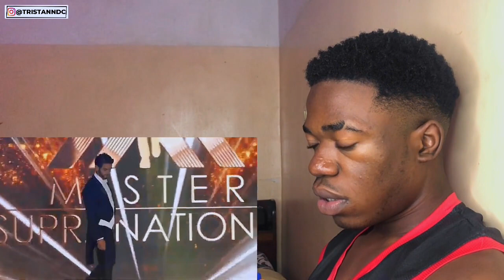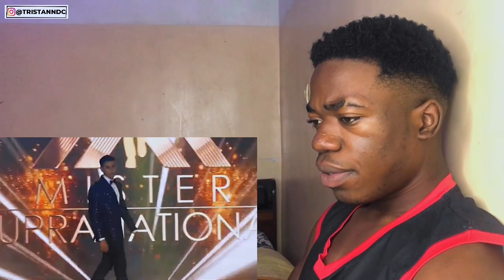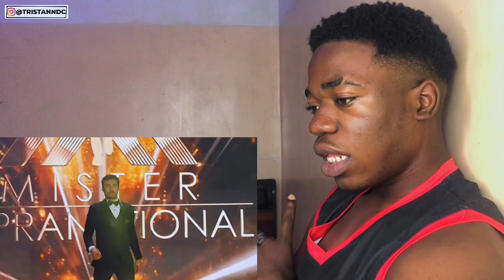Mister Supranational 2023 preliminary formal wear REACTION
My reaction to the Mister Supranational 2023 preliminary evaluation.
The Mister Supranational 2023 preliminary formal wear competition was done a few hours ago, and this is my full reaction.

Mister Supranational 2023 preliminary swimsuit reaction

📌𝐈𝐟 𝐲𝐨𝐮 𝐰𝐚𝐧𝐭 𝐭𝐨 𝐬𝐡𝐨𝐰 𝐬𝐨𝐦𝐞 𝐞𝐱𝐭𝐫𝐚 𝐥𝐨𝐯𝐞, 𝐲𝐨𝐮 𝐜𝐚𝐧 𝐟𝐨𝐥𝐥𝐨𝐰 𝐨𝐫 𝐬𝐞𝐧𝐝 𝐚 𝐬𝐮𝐩𝐞𝐫 𝐭𝐡𝐚𝐧𝐤𝐬 𝐛𝐞𝐥𝐨𝐰.

0

🎓I create content on pageants, reactions, lifestyle, and more. I'm a BBA Mgt student, graphic designer, and aspiring actor/model.
💥My opinions in this video are subjective, and it's okay if you disagree.
❌Sauce of Video/Photo Overlays [I have no rights to them]
Miss And Mister Supranational,

Use the Shazam app to detect the title of any music you need
The stage of my life – Miss Universe Vietnam 2022 preliminary evening gown music